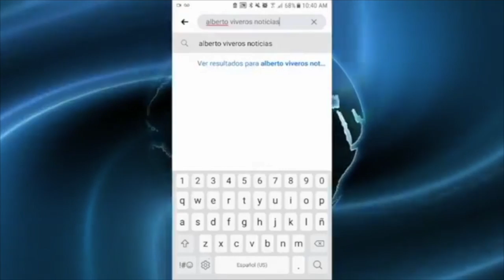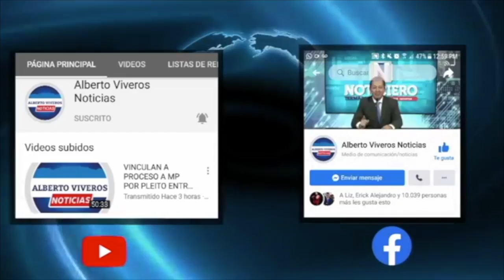CONDUCTAS DE RIESGO EN NIÑOS Y ADOLESCENTES |EN CONTACTO CON LORENA 🌸21/Ene/2020